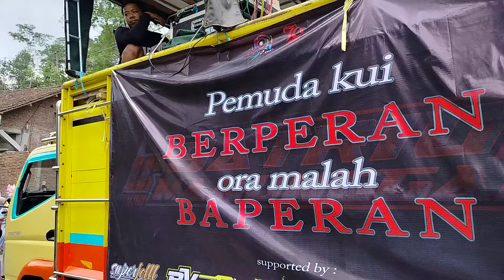VIRAL!! KARNAVAL DESA ROPOH KEPIL WONOSOBO 2 OKTOBER 2024